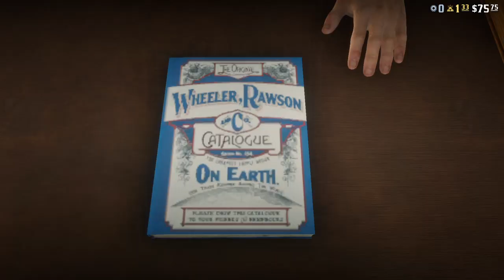Red Dead Redemption 2